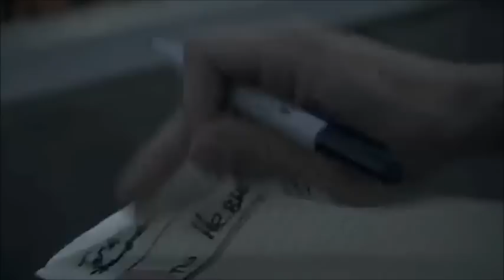MBAND - Чего ты хочешь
Фан-видео на песню "Чего ты хочешь?"